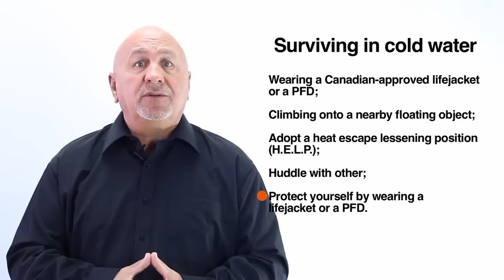Cold-water shock I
Cold-water shock
Cold-water shock is the first stage of the sudden and unexpected immersion in water which temperature is of 15 °C or lower and occurs during the first minute of exposure. Cold-water shock likely causes more deaths than hypothermia. Canada's substantially cold waters are especially dangerous when you fall into them unexpectedly. A person may experience muscle spasms and hyperventilation, pulse and blood pressure may increase. Sudden immersion into cold water may cause cardiac arrest, even for a healthy person. The shock of the cold water can also cause an involuntary gasp reflex that can cause victims to swallow water and drown, even for a good swimmer. Cold water can paralyze the muscles instantly. If you are wearing a lifejacket before falling into cold water, it will keep you afloat while you gain control of your breathing and prevent drowning from loss of muscle control. Trying to grab a lifejacket while in the water, let alone putting one on, will be very hard because of the changes your body will be experiencing. People in cold-water shock should try not to panic and try to control their breathing.